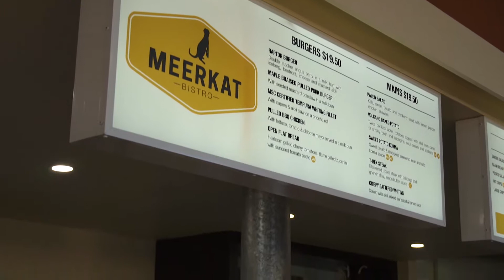Junubi Wyndham - Employability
When Junubi Wyndham opened it's  doors to members of the community it was identified that seeking employment was a high priority. Junubi Wyndham with the support of the Jobs Victoria Employment Network has established partnerships with employers in Wyndham including Werribee Open Range Zoo. Junubi Wyndham has worked together with potential employers resulting in engagements where clients were able to secure employment in different areas.